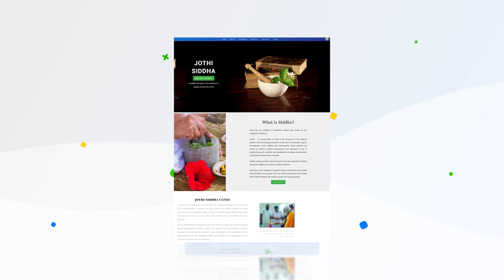பற்கள்,ஈறுகள் உறுதியாக இயற்கை வழி-Natural Remedy for Get Strong Gums and Teeth–SKY Yoga–Daily Tips